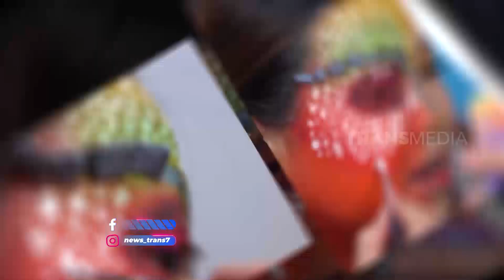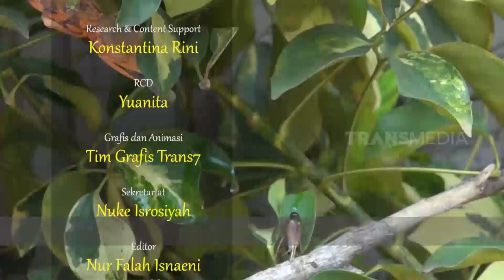[FULL] Salmon Van Java Dan Bunglon Eksotika | SI OTAN (02/07/21)